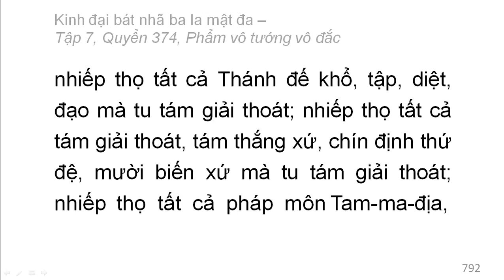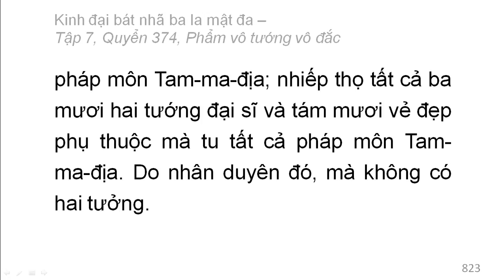600 quyển Kinh Đại Bát Nhã Ba La Mật Đa: Quyển .../600 (tiếp) (đọc lần 2)